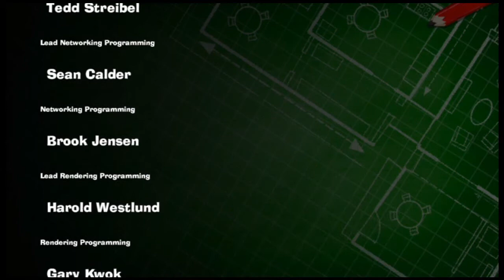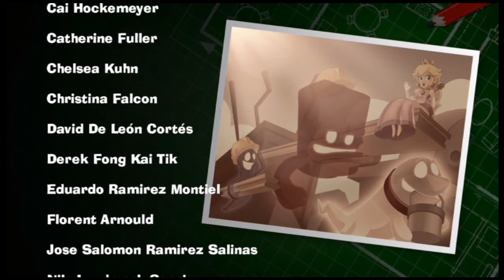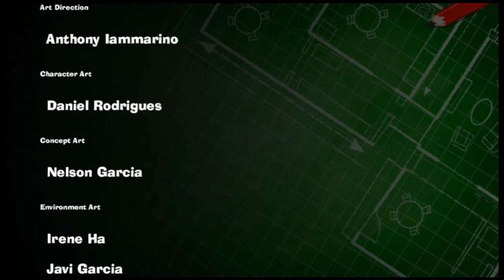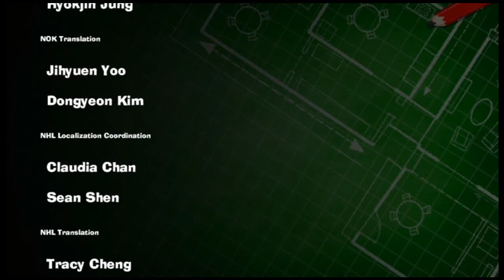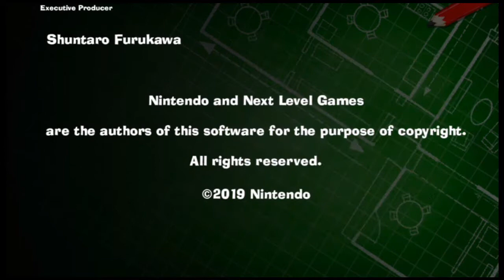Luigi's Mansion 3 | Episode 23: The Grand Battle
This is it. This is the end. The end of ghostbusting? Who knows.

New videos everyday! (mostly. don’t hold me to that)